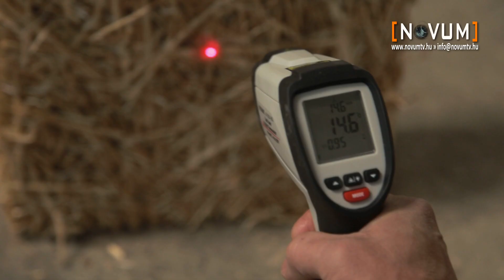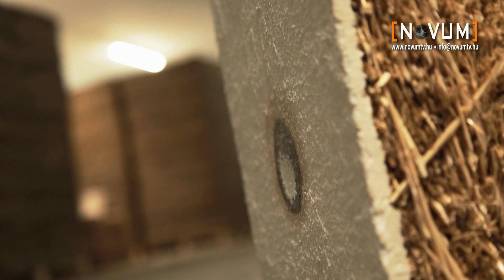Szalmapaplan házburkolat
Használják fűtőanyagként, takarmányozásra és dédszüleink generációja esküszik rá, hogy a legjobb fekhelyek is bizony szalmából készülnek. A “szalmapaplan” pedig egy magyar szabadalomnak köszönhetően még az otthonunk melegéért is sokat tehet.